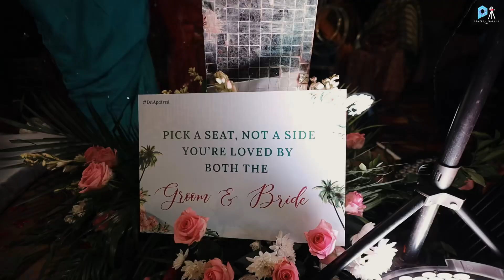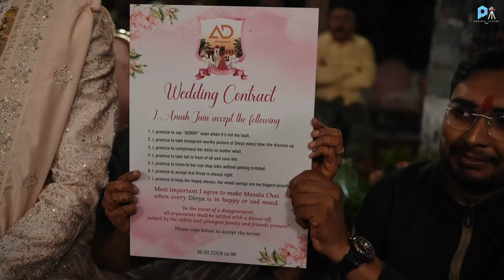Vows Forever| The Phera | Part 9 |DnApaired | Udaipur | AnushDivya | BigFatIndianWedding